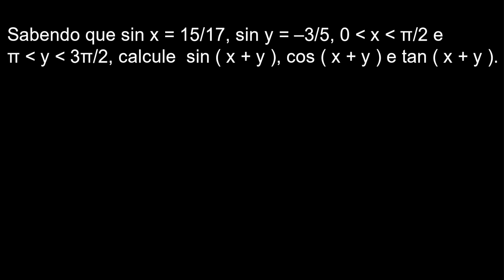prove-me seu valor: quero que faça desta criança um pródigo matemático, a começar por trigonometria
📢 Nada como resolver um problema minuciosamente de trigonometria passando por todos os passos algébricos.

1. *Tópicos teóricos abordados*
• Circulo trigonométrico unitário
• Relação Fundamental da Trigonometria (RFT)
• Seno da soma
• Cosseno da soma
• Tangente da soma

2. *Enunciado* – Sabendo que sin x = 15/17, sin y = –3/5, 0 « x « π/2 e π « y « 3π/2, calcule sin ( x + y ), cos ( x + y ) e tan ( x + y ).

_Caso você tenha resolvido o problema por um caminho alternativo, não deixe de comentá-lo para assim enriquecermos a discussão_

3. *Sugestão de problemas*

3.1 Envie uma sugestão de problema e eu a resolverei em vídeo

4.  *Apoie o canal e gere renda passiva enquanto navega na internet*

5. *Equipamentos utilizados por QED*

5.1 Mesa digitalizadora

5.3 Mouse sem fio

5.4 Teclado sem fio slim 75%

5.5 Microfone

5.6 Headset

   🎶 *Música* – Prostassov – Gorilla (Jon Kennedy Remix)